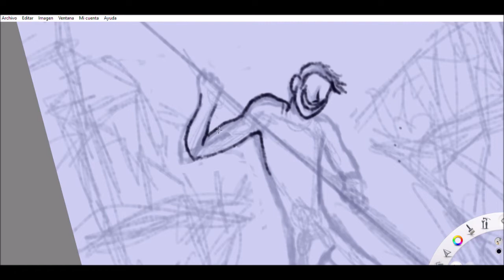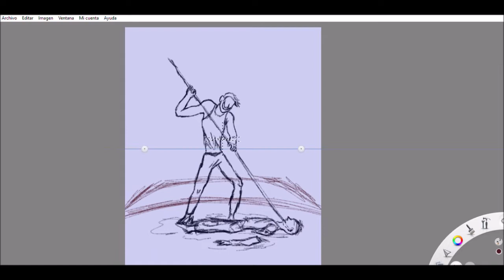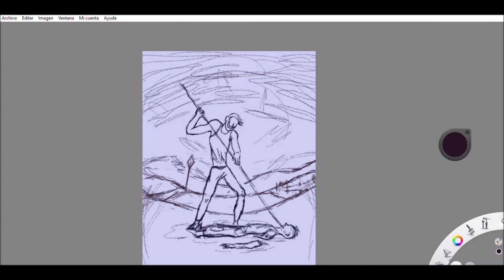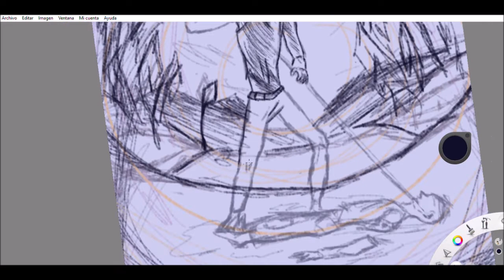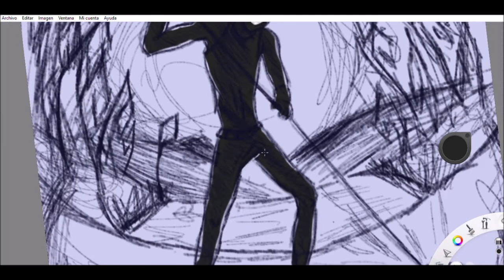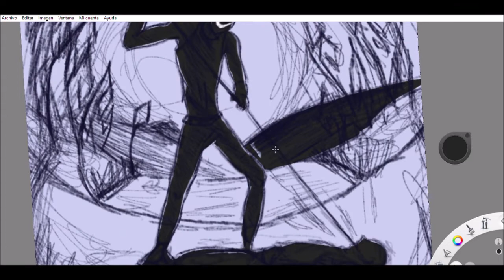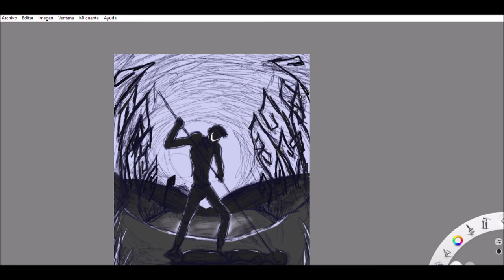"Emoción de destrucción" dibujo digital - Process Drawing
A veces me entran unas ganas
de reventarte desde la garganta.
Comparte y sigueme si te gustó ;)

Musica